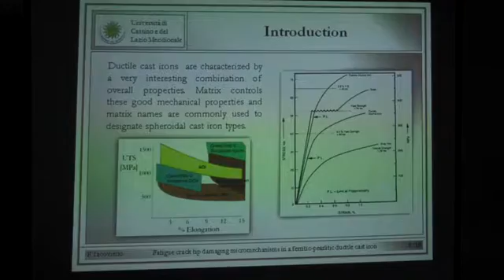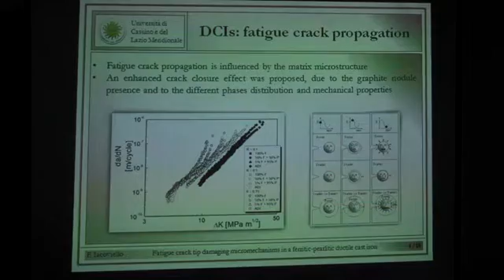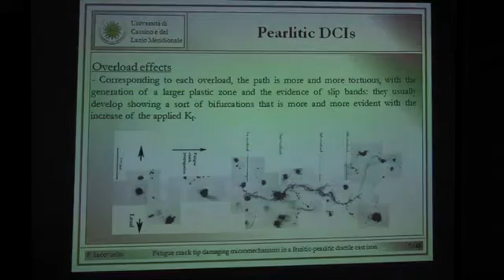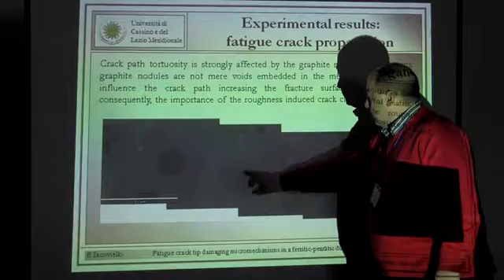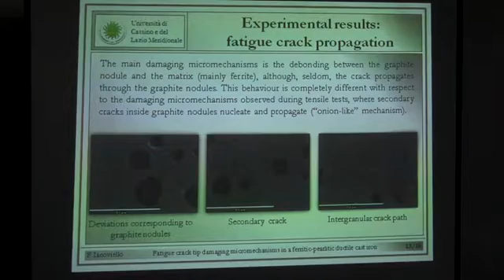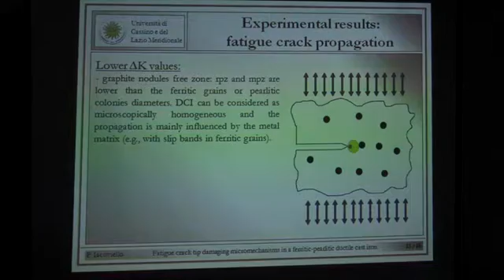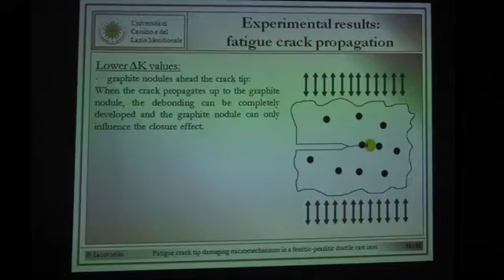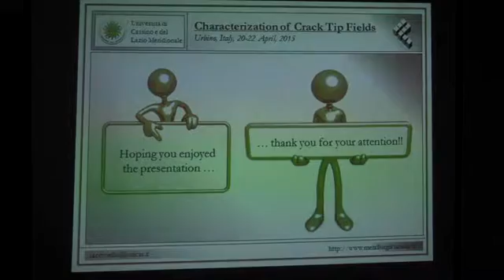Fatigue crack tip damaging micromech